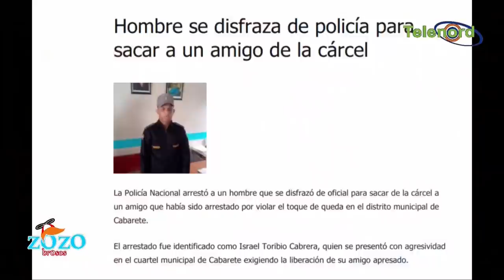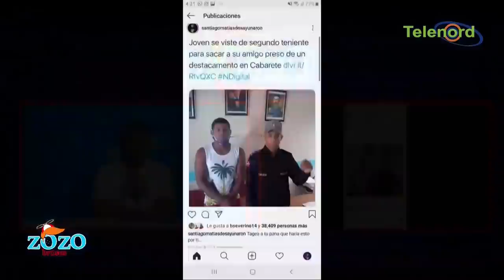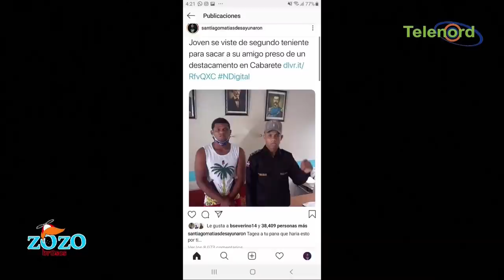Se hizo pasar por policía para sacar el amigo y quedó preso el